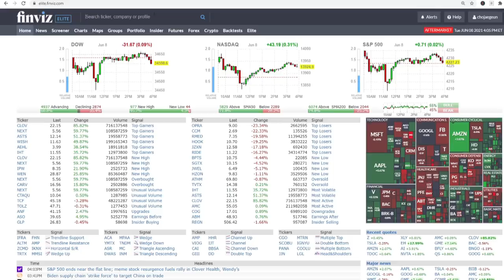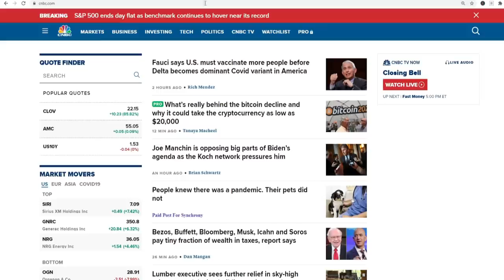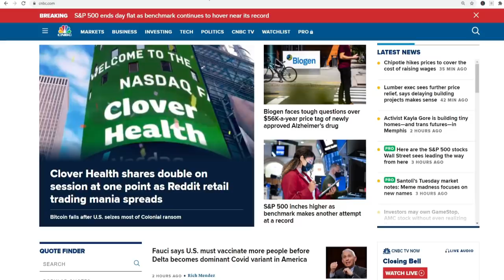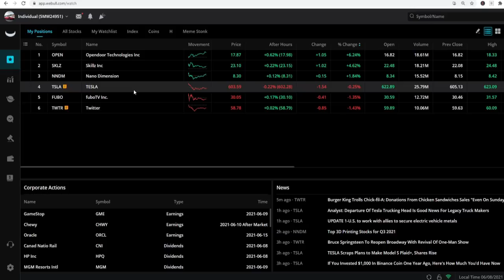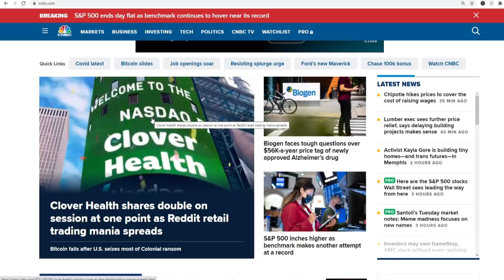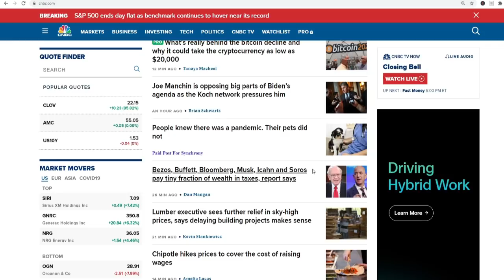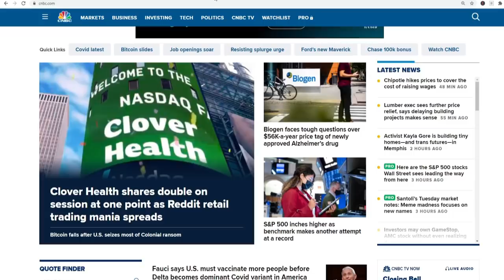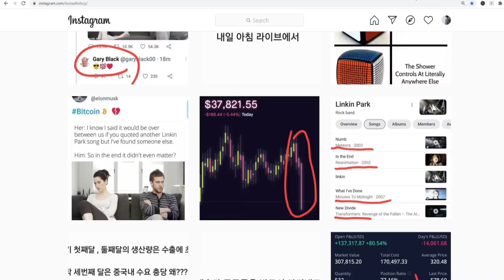테슬라 5월달 중국 세일즈 레코드 하이!!!!!!!!!!!!!!!!!!!!!!!!!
Webull 어카운트를 여실떄 밑에 링크를 이용하시면 4개의 공짜 주식을 줘용!
2개는 $2.5~$250 다른 2개는 $8불 ~ $1600불 입니다* ($100불 디포짓을 하셔야되요)
여러분들도 공짜주식을 받구 저도 받습니다 어카운트 여실일이 있으시면 밑에 링크를 이용해 주세요 ^^; 오픈하시구 100불을 디포짓 하셔야 공짜 주식을 받을수 있습니다